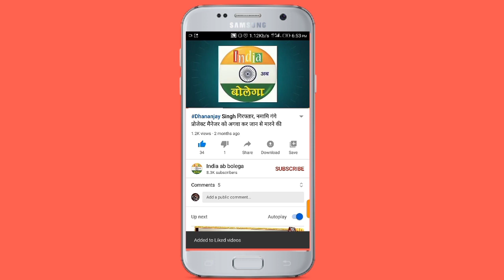मुफ्तीगंज में प्रत्याशी को निर्विरोध जिताने को लिया 3 लाख, मुकदमा दर्ज